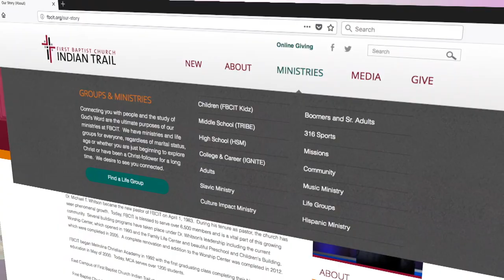Good Morning Mercy - March 31, 2024